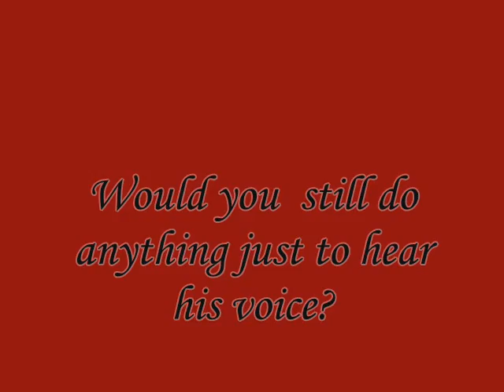New Moon Trailer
This is the new moon trailer

lol no not really although it is oficial, and fanmade, cuz i officialy fanmade it.

I made this for 5 hours hunting clips and songs, my brain is fried XP.

Clips/ music not mine

clips include.
Covenant
messengers
twilight
day watch..(i think)
underworld rise of the lychens
underworld 2
transformers
gabriel
blood and chocolate
(all clips not mine)

music

red mist---jim dooley
 action---immediate music